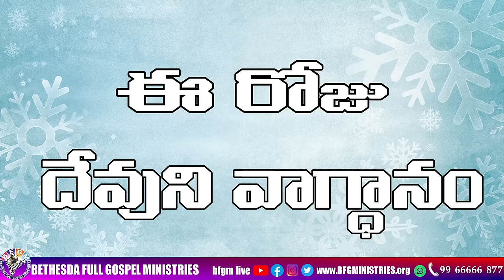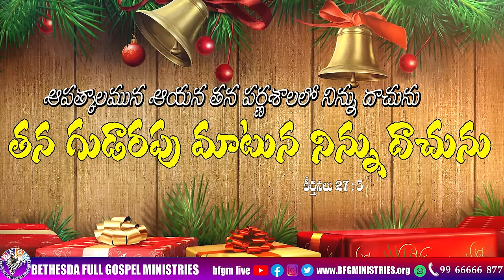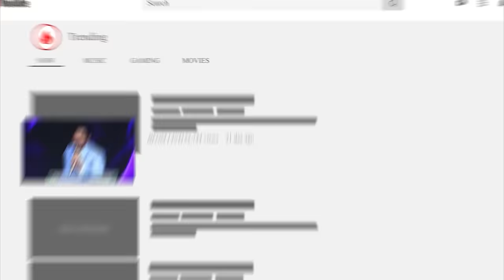Today's promise 20.12.2023 | BFGM LIVE